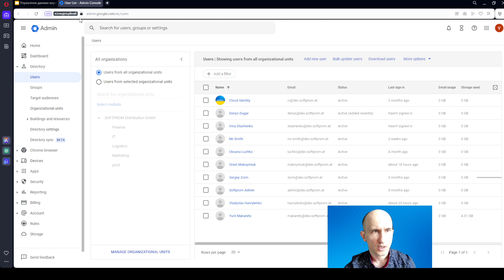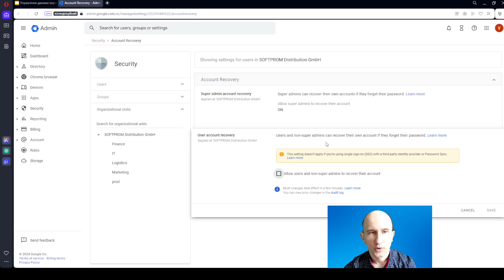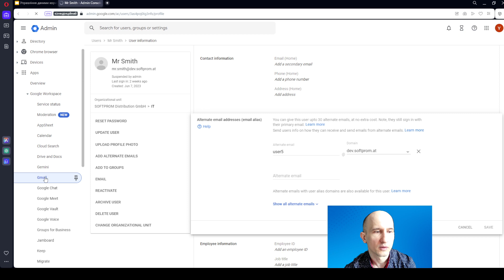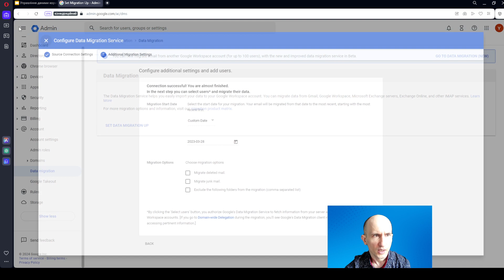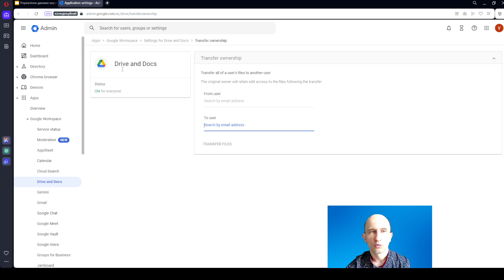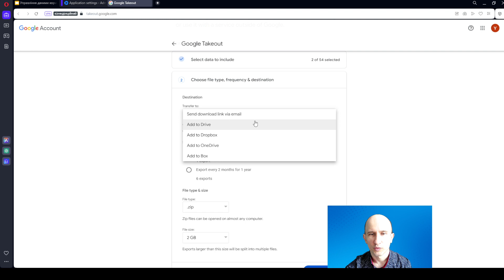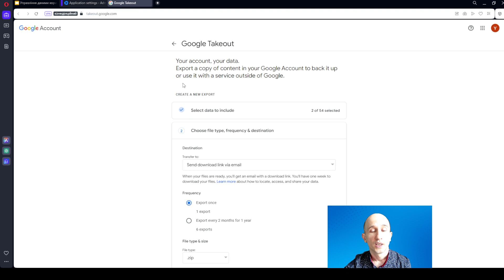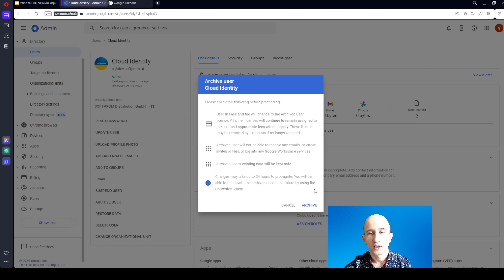Як правильно видалити користувача. Поради адміна Google Workspace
У деяких випадках, наприклад, коли хтось із працівників залишає компанію, потрібно видалити обліковий запис цього користувача в Google Workspace. Що потрібно знати та на що звернути увагу?
У відео про:
· призупинити дію облікового запису;
· зміна пароля;
· переадресація або псевдонім;
· копіювання пошти в інший обліковий запис;
· зміна власника документів Google Drive;
· архівування даних;
· архівування користувача;

З відео дізнаєтесь:
- Блокування акаунта користувача чи зміна його пароля?
- Отримання пошти іншим співробітником.
- Коли для зручно використовувати псевдонім.
- Міграція даних екс-користувача: пошта та даних Google Диску.
- Експорт. Створення Архіву даних.
- Спеціальна ліцензія Google Workspace - Archived User.

▶ Відео підготовлено для проєкту Google Workspace Academy by Softprom
Фахівці компанії Softprom — сертифікованого Google Cloud партнера, і користувачі Google Workspace (раніше - G Suite), проводять демонстрації корисних інструментів і сервісів Google Workspace.